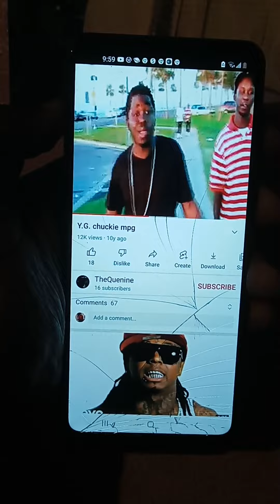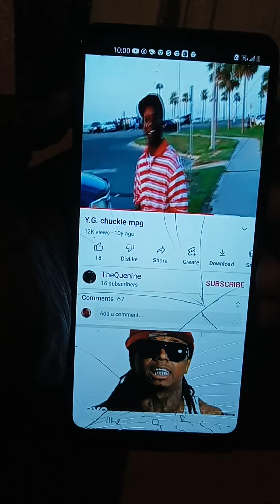Y.g. chuckie mpg ft Chris Fake it to you make it